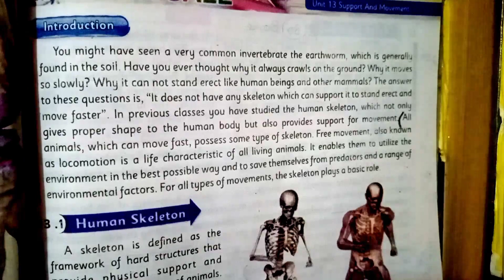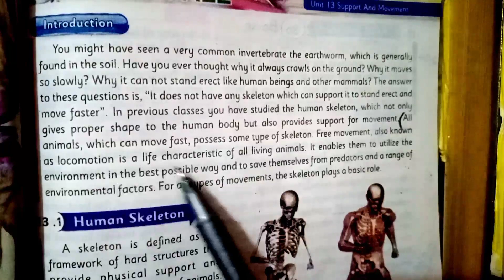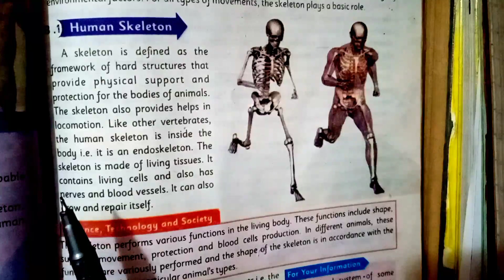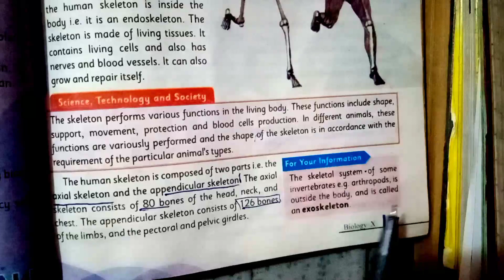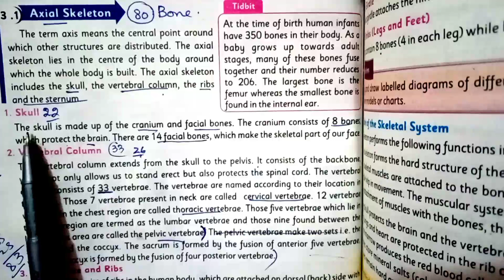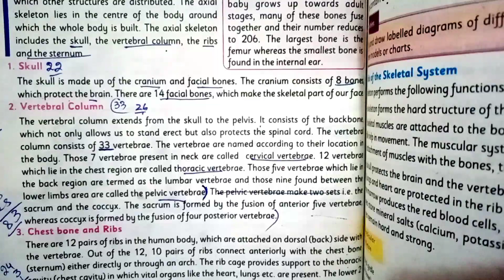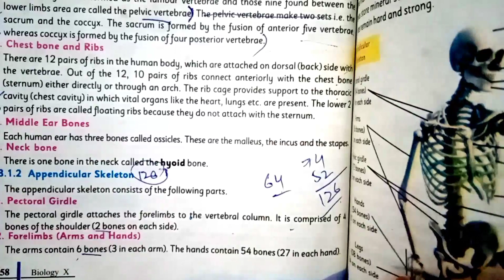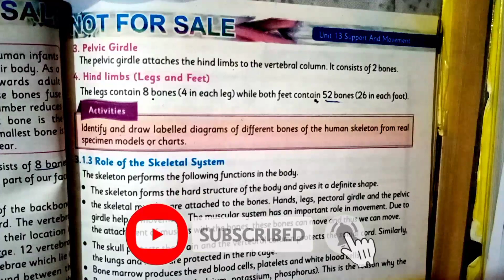Biology Class 10th Chapter 13 Support & Movement || online Academy with us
10th class biology, 10th class biology chapter 10, matric class biology, 10th class biology lectures in urdu, nasc academy, chemistry plus, biology class 10th chapter#13 support and movement, biology lectures by Hafiz Muhammad Attaullah, 10th class biology lectures chapter 10 in Urdu/hindi, chapter 13, skeleton, types of skeleton, cartilage, role of skeleton, types of cartilage, bone, types of bone, joints, components of human skeleton, types of joints, tendons and ligaments